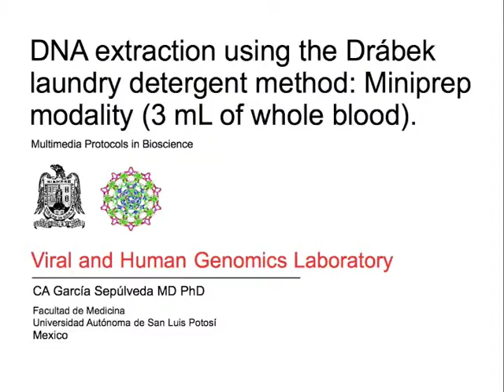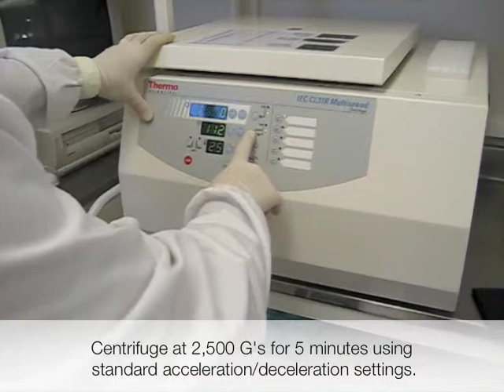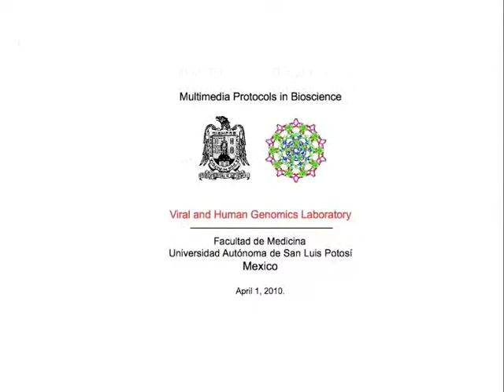Drabek genomic DNA extractions from peripheral blood.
Employing a novel DNA extraction procedure adapted from Drabek [Biomed. Papers 146(2), 37–39 (2002)] and Nasiri [Journal of Clinical Laboratory Analysis 19:229–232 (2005)]for human peripheral blood samples.